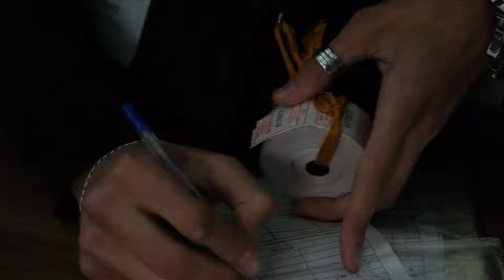Будни кондуктора трамвая в Улан-Удэ. Как подработка становится любимым делом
Как часто кондукторы ловят «зайцев», с чем им приходится сталкиваться ежедневно, и что они носят в своих сумках. Обо всех тонкостях и плюсах профессии кондуктора нашей съемочной группе рассказали работники МУП «Управление трамвая».